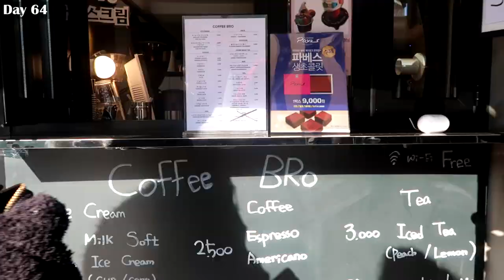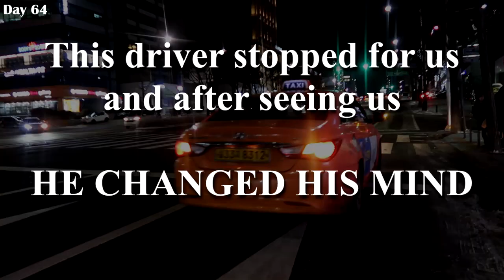WE MET JO KWON! (again) & Hongdae Shopping | Asia Travel Vlog 46# 홍대 계란빵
::Vlogging Gear::
Canon G7x mark ii

Hi, I'm Neta and I love traveling and making vlogs.
I went to a two months long trip in Korea and Taiwan, and I'm sharing with you the places I went to and all the food I ate.
I eat mostly vegan or vegetarian food when i'm traveling abroad.

Our hostel in Seoul:
☆ Itaewon Inn ☆

    :: Places ::
= Dukki | Idae

= Hongdae

= Lets Do It | Topher Mohr and Alex Elena
= Grind | Youtube library